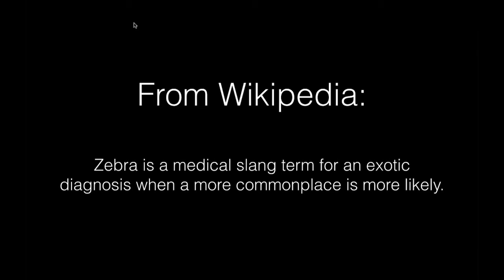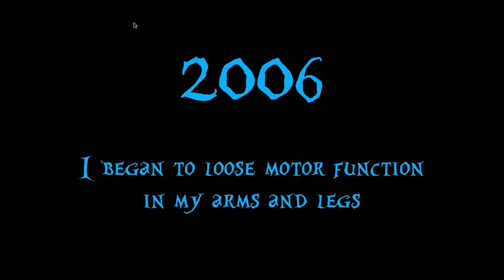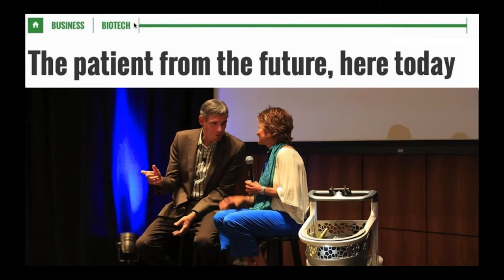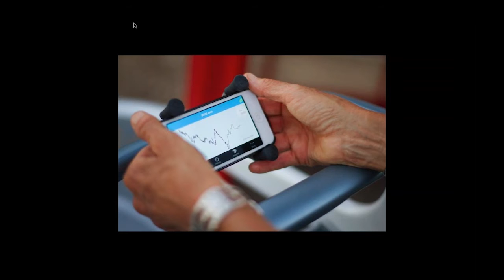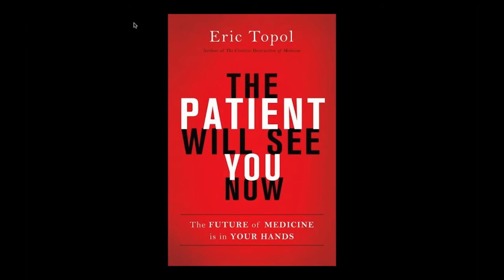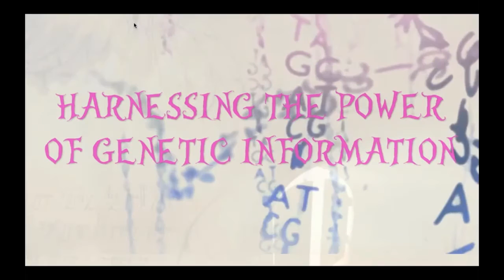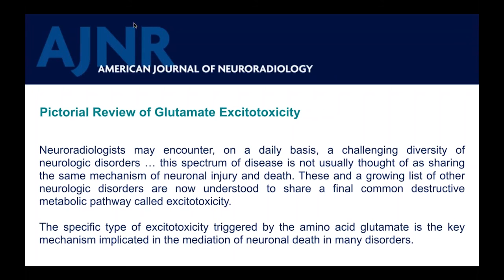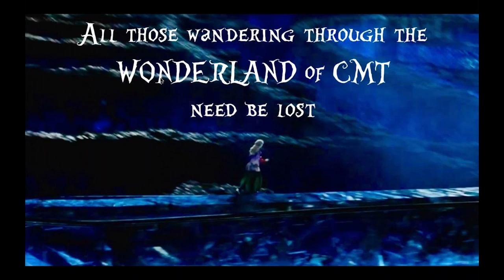Through the Looking Glass: What We Can Do to Manage Our CMT Today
Kim Goodsell will share her journey down the rabbit hole of two genetic diseases—Charcot-Marie-Tooth and the heart disorder ARVC (arrhythmogenic right ventricular cardiomyopathy).
Finding herself in a hall of locked doors, Kim found the key to her way out in the world of modern molecular medicine. She developed a treatment plan that not only attenuated, but reversed, much of her disability through lifestyle changes, diet, exercise and workarounds that mask and control her symptoms.

Kim’s message is simple: How each of our CMT conditions will play out will not be determined by our genes alone and not all those wandering through the Wonderland of CMT need be lost.